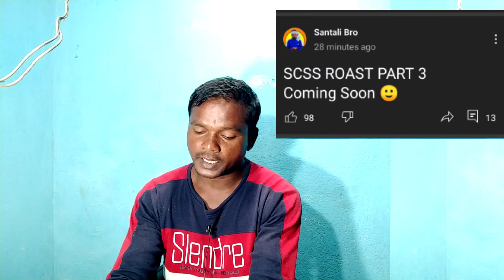Genda Pukhri santali Bro part 3 ।। Santali Bro Part 3 Sawta susariya reply roast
Boya by m1:-
Mobile Stand:-
Mobile Holder:-